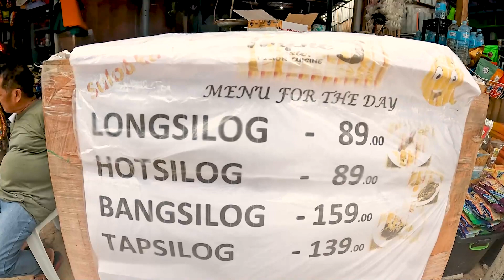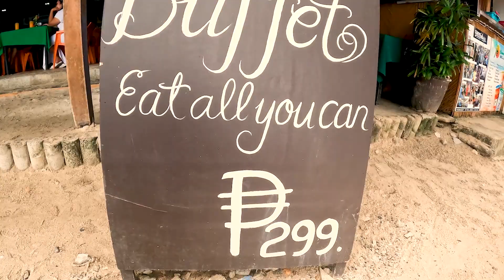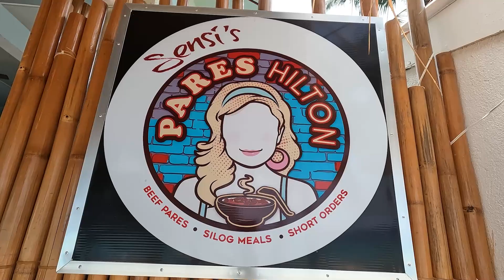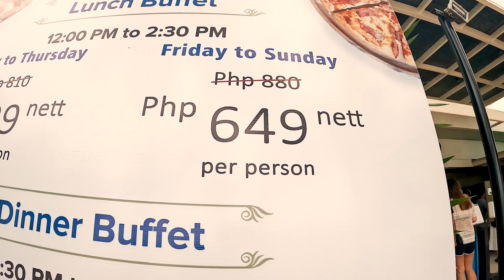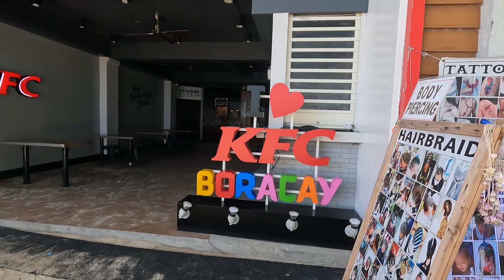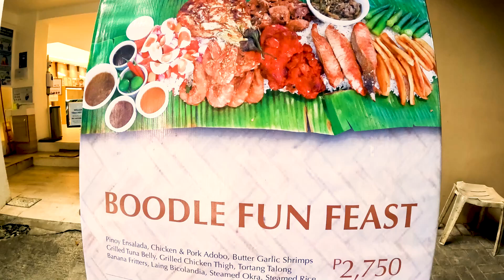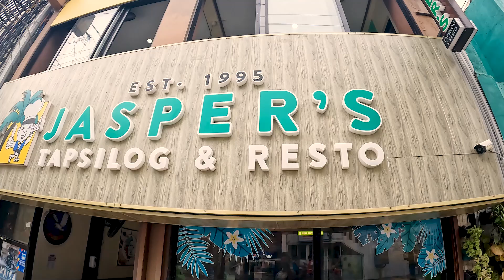WHERE TO EAT IN BORACAY! | BUDGET-FRIENDLY MEALS | BORACAY 2022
Hindi lahat ng kainan sa Boracay ay mahal. Maraming kainan na mura na, malinis at masarap pa.

Samahan nyo ako na mamasyal sa Boracay vlog ko na ito at maghanap ng mga kakainan na swak sa budget na P150 and below!